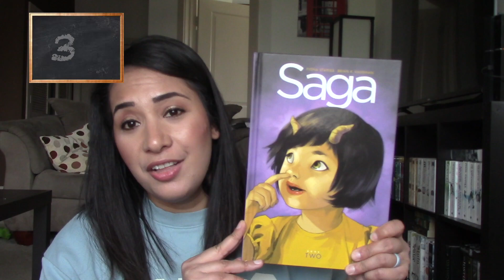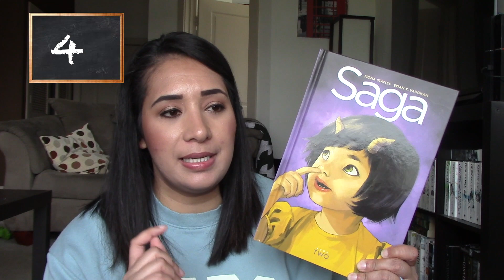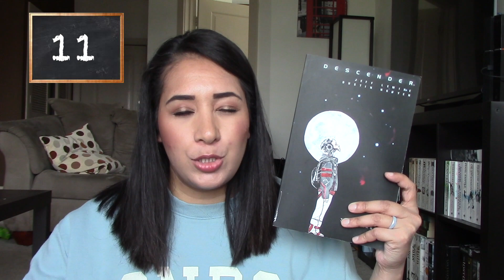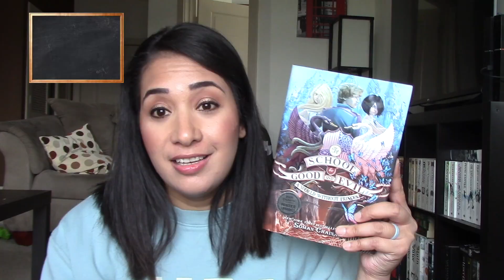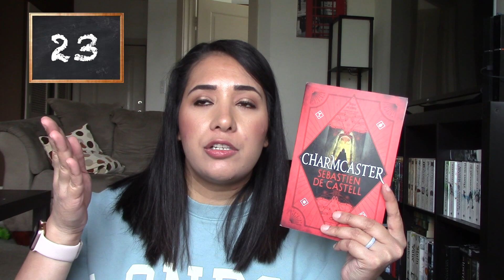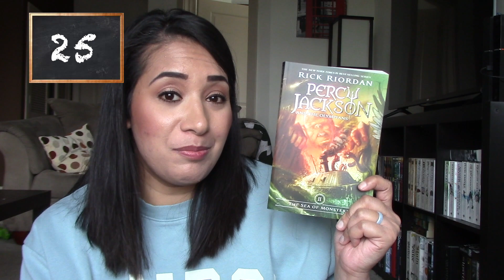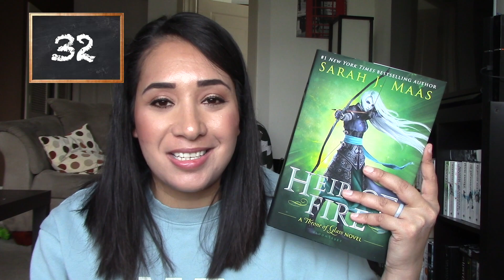BOOK SERIES I'M CURRENTLY READING || July 2020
Do you ever wonder how many book series you’re currently reading?  Yeah, me too.

 - Cass

T W I T T E R: @whatcassread

D I S C L O S U R E:   Some of the links are affiliate links, meaning, at no additional cost to you, I will earn a commission if you click through and make a purchase.